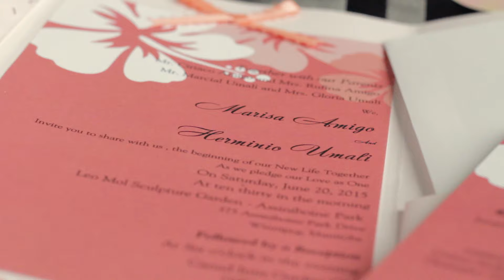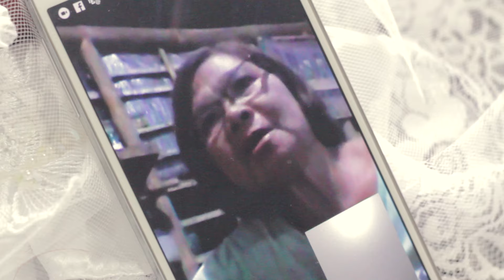Hermi & Mariz Wedding Highlights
Cinematic Highlights of Hermi & Mariz Wedding
Videography: Joeffer Domingo
Second Camera: Joseph Dalioan